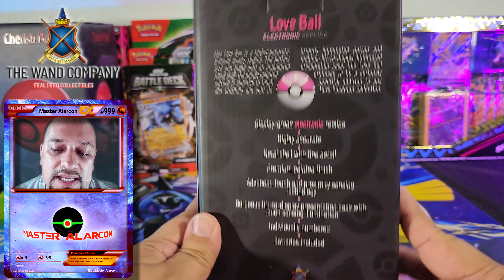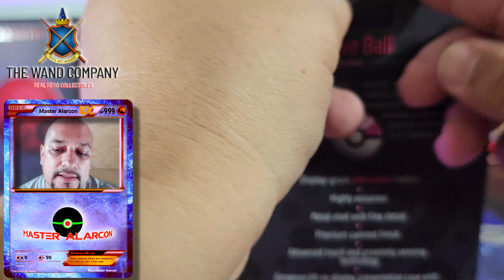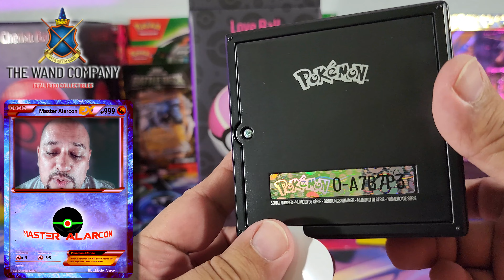UNBOXING una Pokébola de la compañia "The wand Company" The Love Ball!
Amigos, sigo con mi colección de Pokébolas de la compañia The wand Company, esta vez es la Love Ball.

Los espero!